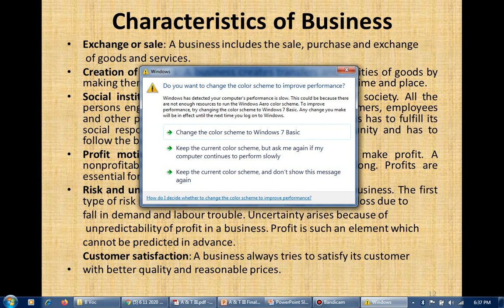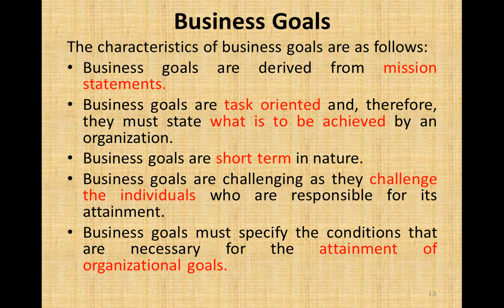7 11 2020 B Voc A & T Lect 6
Introduction to Ethics A & T Lect 6